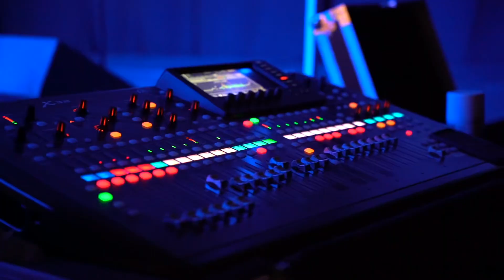Cupid IS the LINEDANCE KING!!!!! Rocks Lithonia, GA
Video By D Gaines aka Mr Utica!